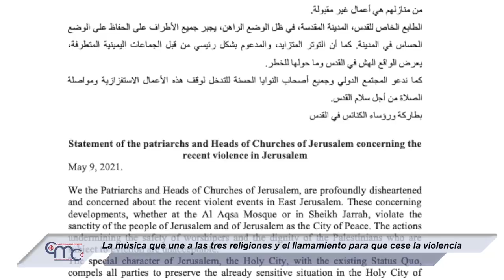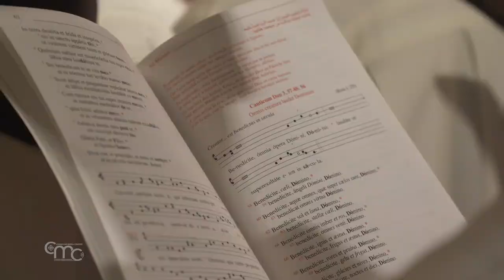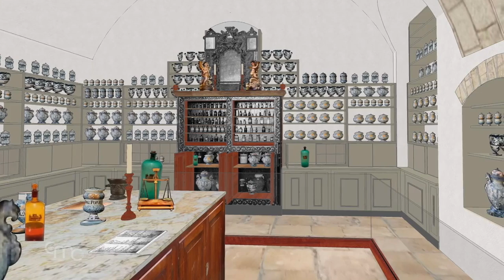Terra Santa News 14/05/2021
EN ORACIÓN EN EL MONTE SION
Junto al papa y a los cristianos de todo el mundo, la oración desde el Monte Sion para pedir la paz en Tierra Santa, a causa de los violentos enfrentamientos de las últimas semanas. Los líderes de las iglesias locales claman para que cese la violencia.

LA MÚSICA QUE UNE A LAS TRES RELIGIONES
Durante algunas horas el ruido de los violentos enfrentamientos, que se vienen produciendo desde hace algunos días, queda silenciado por notas musicales: El 6 de mayo tuvo lugar una velada de encuentros en los que algunos grupos de cristianos, judíos y musulmanes tocaron, cantaron y rezaron juntos.

“LA IMPORTANCIA DE ENCONTRAR DE NUEVO LA VERA CRUZ”
Continúan las celebraciones en Tierra Santa. La fiesta de la Invención, o del “hallazgo” de la cruz de Jesús por parte de Santa Elena en la Basílica del Santo Sepulcro.

“DIOS ASCIENDE AL SON DE TROMPETAS”
En el punto más alto del Monte de los Olivos recordamos la Ascensión de Jesús al cielo, en la última semana del tiempo pascual.

AGRADECIMIENTO DE FR. FRANCESCO PATTON POR LA COLECTA PRO TERRA SANCTA
El mensaje de agradecimiento de Fr. Francesco Patton, custodio de Tierra Santa, por las donaciones recibidas con ocasión de la Colecta Pro Terra Sancta, destinadas a diferentes actividades de la Custodia y a los cristianos locales.

4 MINUTOS CON MARÍA Y SAN FRANCISCO
Y el segundo capítulo de una serie de cuatro sobre la importancia de la Virgen como patrona de la Orden Franciscana. Un proyecto del Terra Sancta Museum de Jerusalén.